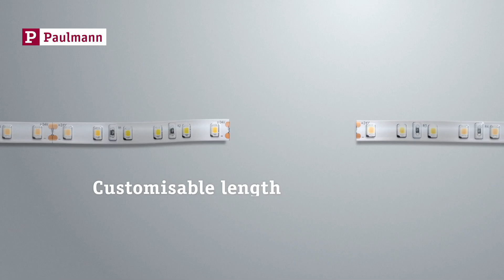SimpLED Power - Powerful indoor lighting